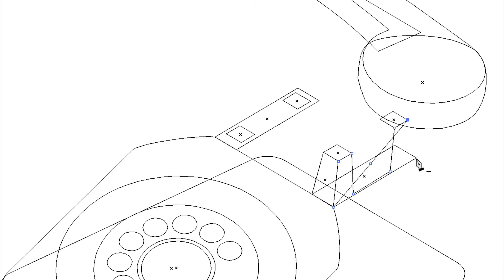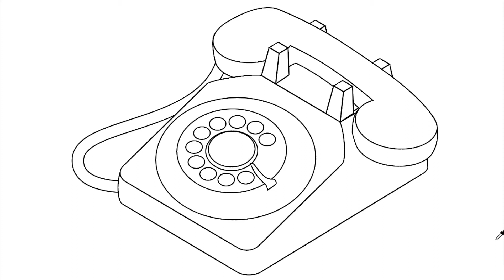Isometric Illustration of a Rotary Phone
Timelapse of a rotary phone illustration being created in Adobe Illustrator. Vector illustration created in isometric view.